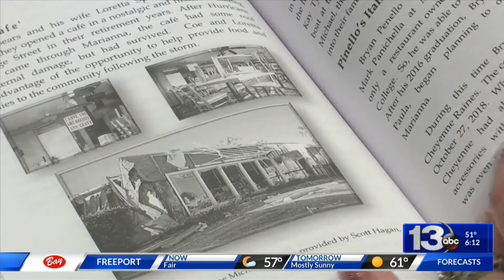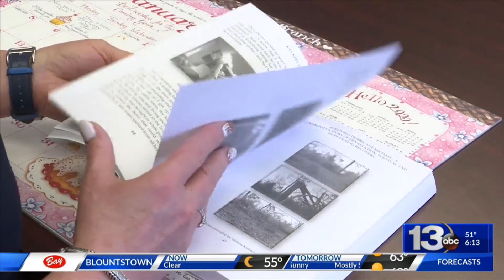Marianna city worker publishes book about Hurricane Michael